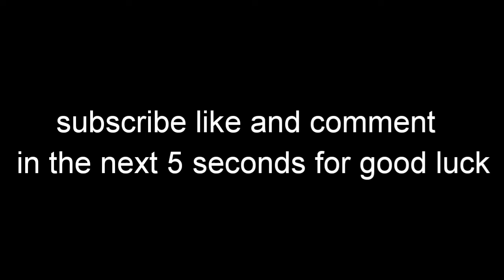Fortnite Montage- fdp (ride with it)